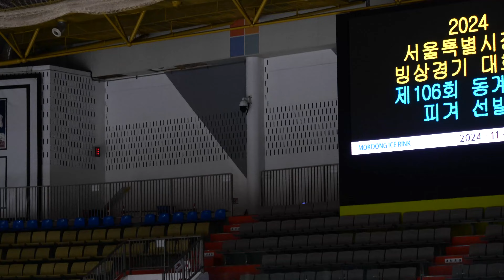전주희 Ju-Hui JEON (앞 잘림)ㅣD조 여ㅈ부 FS 02ㅣ2024-11-19 서울시장배 겸 동계체육대회 서울시 예선-3일차ㅣ2급ㅣ성산ㅈ 2ㅎㄴ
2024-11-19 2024 서울특별시장배 빙상경기대회(피겨)겸 제106회 전국동계체육대회 서울시 예선대회 - 3일차 |
(Nov 19. 2024) Seoul City Mayor's Cup 2024 & 106th (Korea) National Winter Sports Festival 2025. Seoul City Qualifire - Day 3 |

목동아이스링크 - 대한민국 서울

기권 Withdraw
여고부 A조 - 김민채 MInchae KIM, 한희수 Heesue HAN
여초부 C조 - 유지예 Jiye YOU (Ji-ye)

스타팅오더 Starting Order - 영문 포함

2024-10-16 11:24 서울시 공지ㅣ(공고) 2024 서울특별시장배 빙상경기대회(피겨)겸 제106회 전국동계체육대회 서울시 예선대회
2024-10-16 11:24 서울시 공지ㅣ1031.오기 수정 (공고) 2024 서울특별시장배 빙상경기대회(피겨)겸 제106회 전국동계체육대회 서울시 예선대회

연맹 공지 2. 일정, 스타팅 오더 Time Schedule, Starting Order
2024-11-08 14:12 서울시 공지ㅣ(경기일정 및 순서) 2024 서울특별시장배 빙상경기대회(피겨)겸 제106회 전국동계체육대회 서울시 예선대회

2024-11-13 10:49 서울시 공지ㅣ※공지사항 : 제106회 전국동계체육대회 조별 통합 및 취소 될수 있음.

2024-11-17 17:04 서울시 공지ㅣ(1일 경기결과 및 2일 경기순서) 서울시 공지ㅣ2024 서울특별시빙상경기대회(피겨)겸 제106회 전국동계체육대회 서울시 예선대회

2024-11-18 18:34 서울시 공지ㅣ(2일경기결과 및 3일순서) 2024 서울특별시장배 빙상경기대회(피겨)겸 제106회 전국동계체육대회 서울시 예선대회

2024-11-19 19:04 서울시 공지ㅣ(3일 경기결과)ㅣ2024 서울특별시빙상경기대회(피겨)겸 제106회 전국동계체육대회 서울시 예선대회